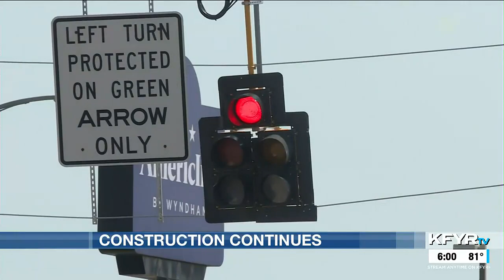Construction season continues in Bismarck